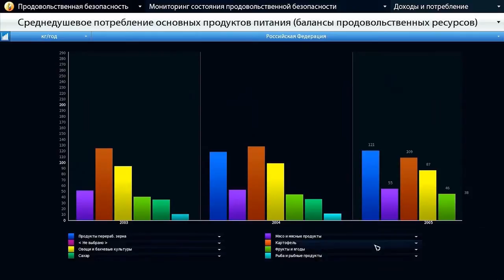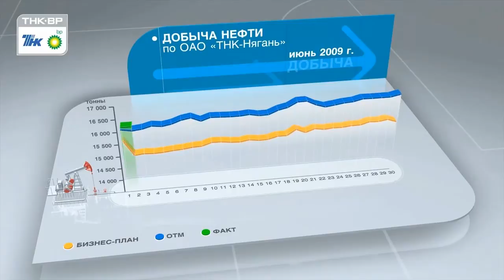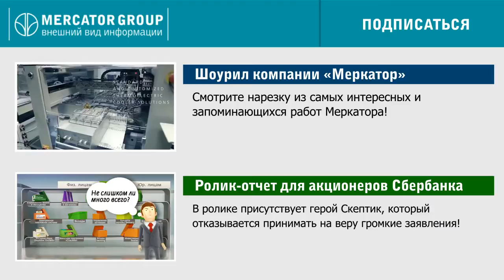StatViz — интерактивная система для визуализации информации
Представление данных должно быть красивым, понятным и наглядным. Существует множество традиционных способов представления данных: графики, гистограммы, секторные диаграммы, которые используются каждый день и по любому случаю.